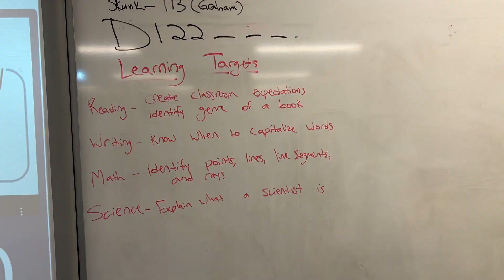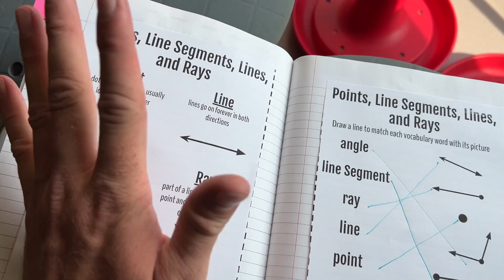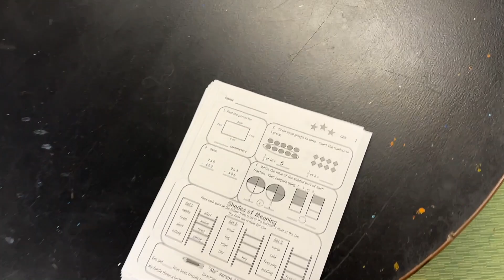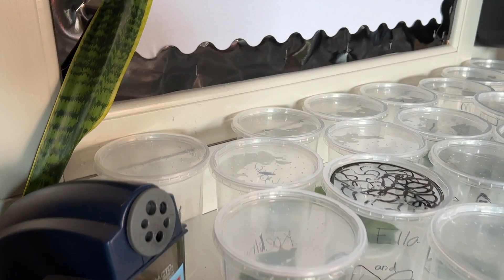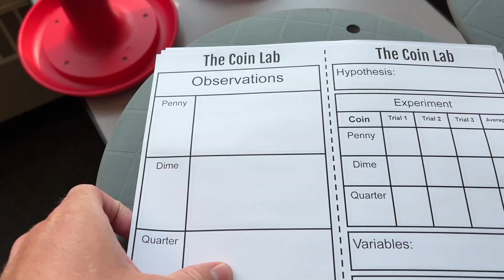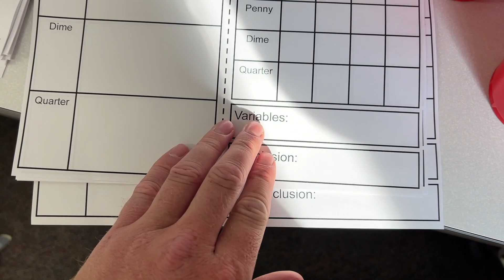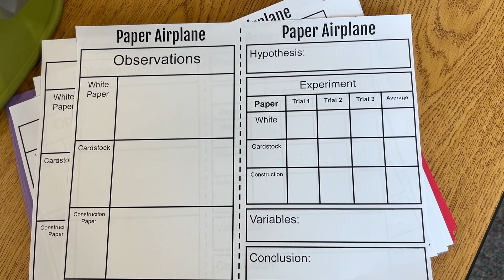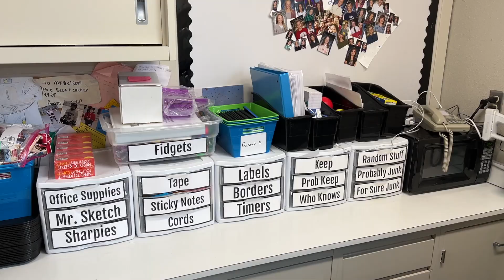First Week of 4th Grade | Teachervlog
I'm going to try to have a weekly vlog every Sunday!